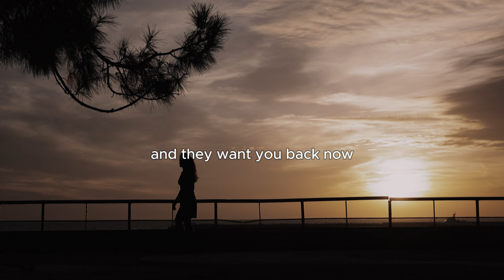IF YOU DON'T BELIEVE IN YOURSELF.....WATCH THIS!!!-Motivational speech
Believing in yourself is the foundation of personal growth and success. It’s the inner conviction that you have the potential, strength, and resilience to overcome obstacles and achieve your goals, no matter how challenging they might seem. This self-belief is not about being perfect or having all the answers; rather, it's about trusting that you are capable of learning, adapting, and persevering through life’s ups and downs.

When you believe in yourself, you develop a positive mindset that empowers you to take risks and embrace opportunities. This belief acts like a guiding light, pushing you to break free from self-doubt and redefine your limits. It nurtures resilience, helping you bounce back from setbacks, because you trust that every failure is simply a lesson on the way to success.

Believing in yourself also radiates outward, inspiring others and attracting supportive people into your life. It’s contagious, as the confidence you hold becomes evident to those around you. Self-belief isn’t an instantaneous achievement—it’s cultivated through self-awareness, self-care, and self-compassion. By consistently showing up for yourself, you reinforce the belief that you are worthy of your dreams and capable of realizing them.